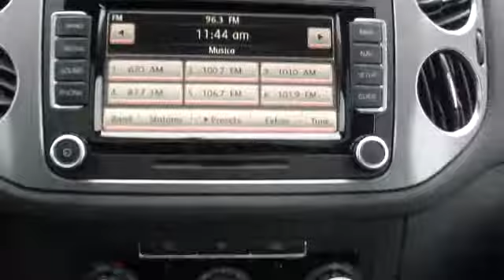2010 Volkswagen Tiguan - Sport Utility Nassau County Long Island New York VW Lynbrook Long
2010 Volkswagen Tiguan Wolfsburg

Sunrise Volkswagen
931 Sunrise Highway

LOW MILES!!!, MOONROOF, NAVIGATION, ONE OWNER, RECENT SUNRISE VW TRADE!, SERVICE RECORDS AVAILABLE!, And VW CERTIFIED. This great 2010 Volkswagen Tiguan is the rare family vehicle you are trying to find. Awarded Consumer Guide's rating of a Compact Car Best Buy in 2010. Volkswagen Certified Pre-Owned means you not only get the reassurance of a 2yr/24,000 mile Bumper-to-Bumper Limited Warranty, but also a 112-point inspection/reconditioning, 24/7 roadside assistance, and a complete CARFAX vehicle history report. It's decked out like a 5-star hotel on wheels. I'm surprised it didn't come with its own Day Spa. SUNRISE VW..WHERE THE SUN ALWAYS SHINES ON SAVINGS!